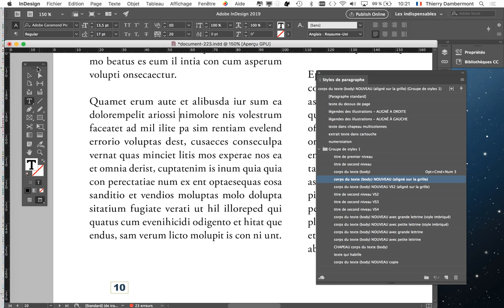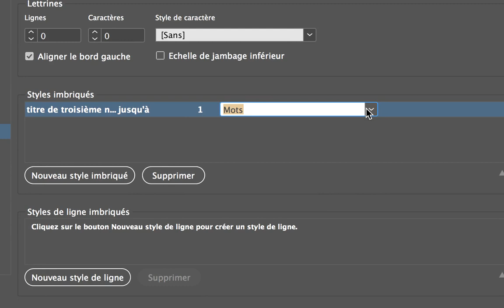MEP PRAT groupe B1E1 2019 2020 refB11 complément facultatif au SECOND COURS